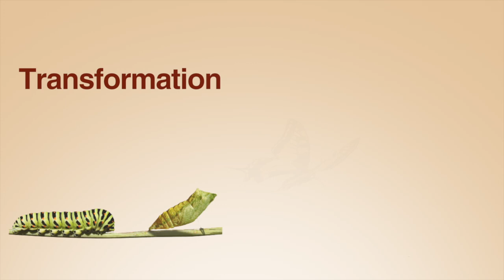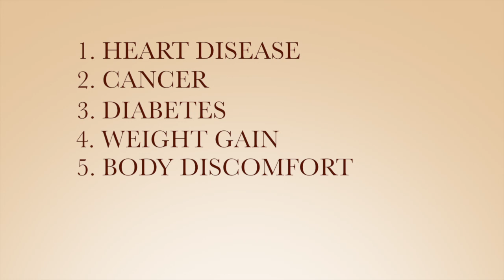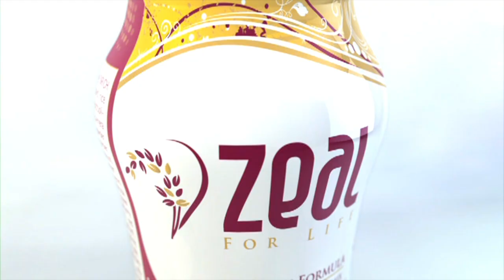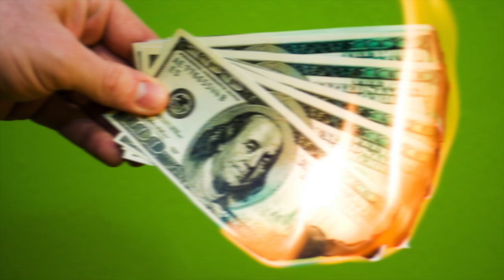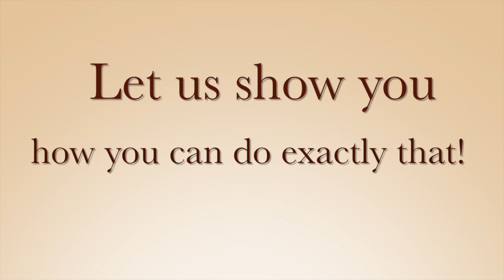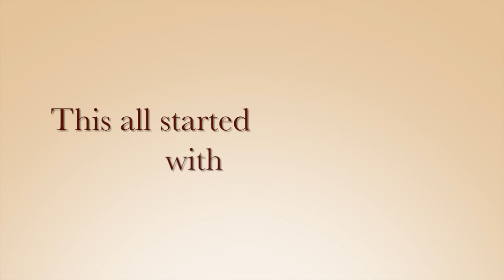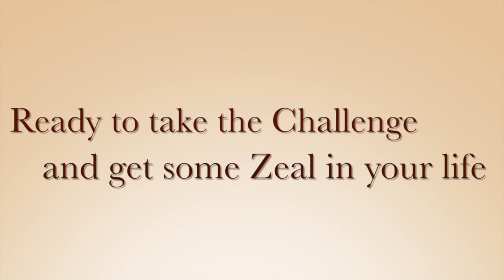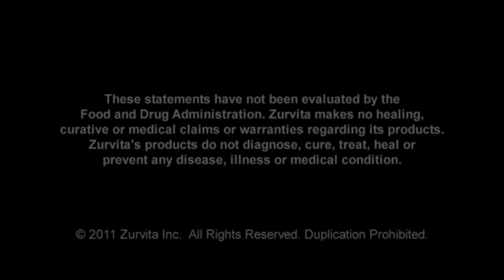Zeal for Life Challenge Video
Take the Zeal 90-Day Challenge TODAY!
Look Good, Feel Good, and SAVE MONEY. How... Simply ask your Zeal for Life Consultant.